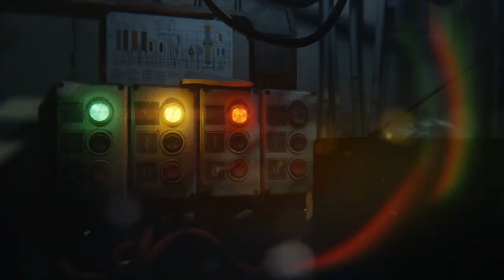DJ Expo Tips From Attendees and Vendors on Hanging Out With Howie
On Hanging Out With Howie, join veteran attendees and vendors as they share stories, things to do, and tips on how to navigate everything from transportation to the best places to eat, and the special events that will be happening in Atlantic City!

Join the crew each Monday night at 10 pm eastern